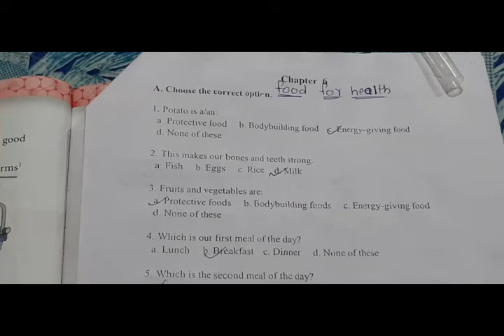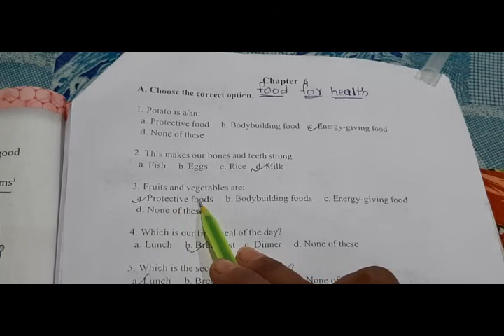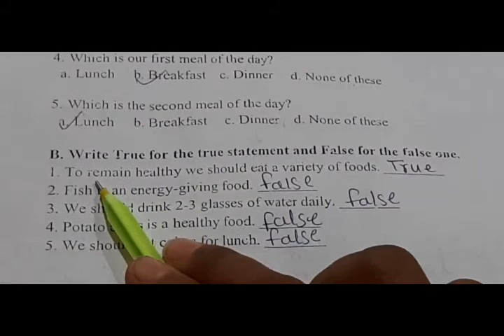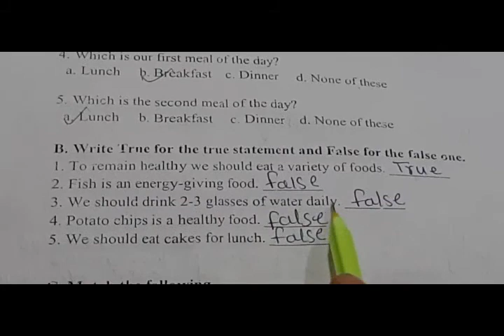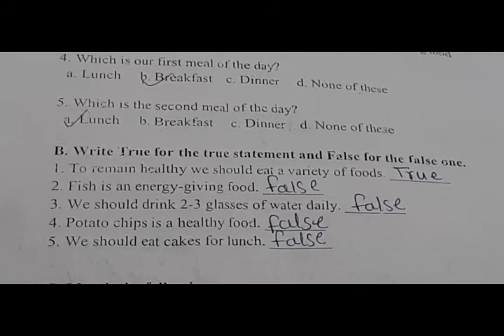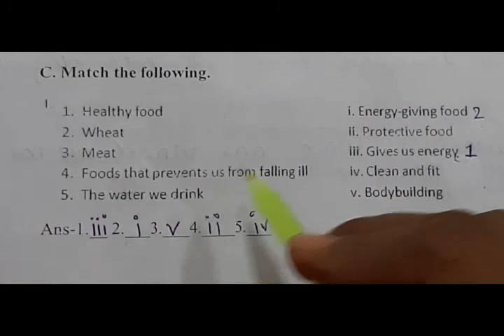30 . 7. 20 std2 |EVS| Revision of Chapter-6 Food for Health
Explaination in worksheet ch-6 Food for health